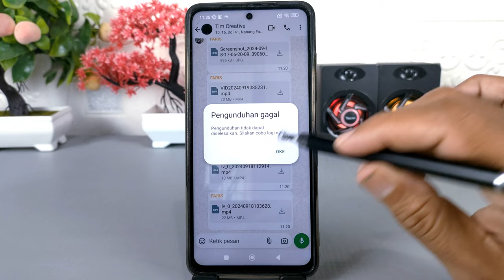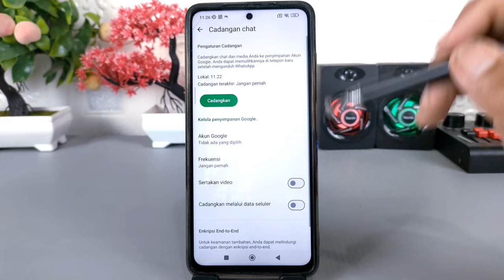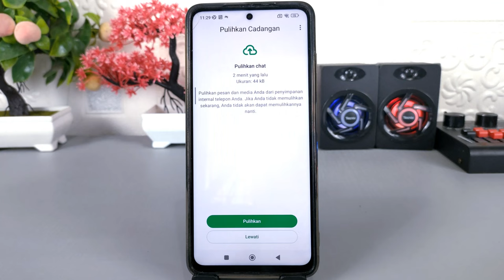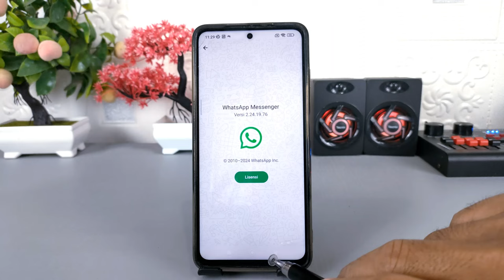Cara Menurunkan Versi Whatsapp Di Android Tanpa Kehilangan Data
Assalamualaikum apa kabar teman-teman semua, di video ini saya share ke kalian semua yaitu cara menurunkan versi WhatsApp tanpa menghilangkan data di dalamnya.

Ada beberapa alasan yang mengharuskan kita untuk menurunkan versi WhatsApp yang kita gunakan, salah satunya dikarenakan versi WhatsApp yang kita gunakan terkadang mengandung bug atau kesalahan pada sistemnya, seperti contoh WhatsApp beta yang saya gunakan ini memiliki bug tidak bisa menyimpan atau mendownload file dokumen, dan cara untuk mengatasinya saya diharuskan untuk menurunkan versi WhatsApp yang saya gunakan ini tanpa kehilangan data.
Dan untuk melakukan ini cukup mudah, silakan kalian simak videonya.
Terima Kasih